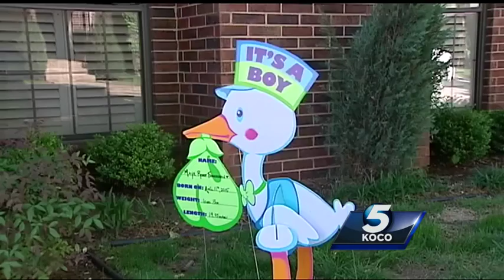Erielle Reshef reveals the name of her baby boy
In accordance with Jewish tradition, Erielle Reshef and her husband Daniel waited 8 days to reveal the name of their baby boy. This morning, they revealed the name to the KOCO viewers.